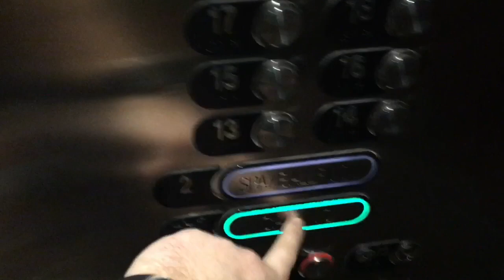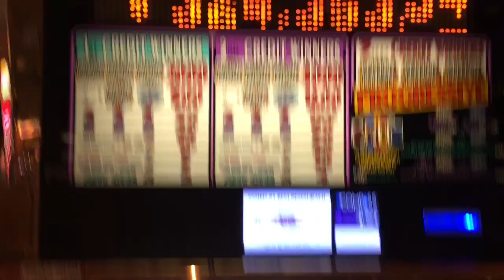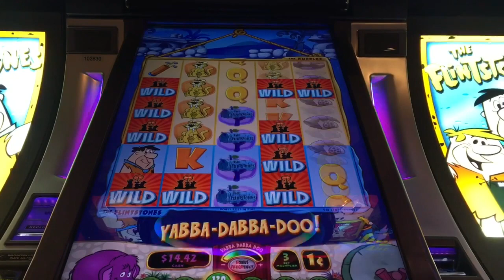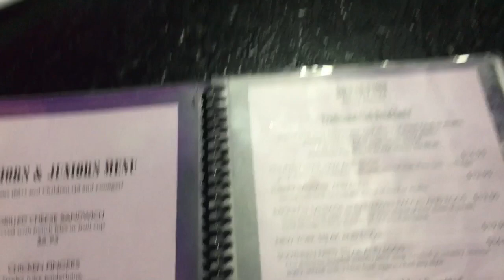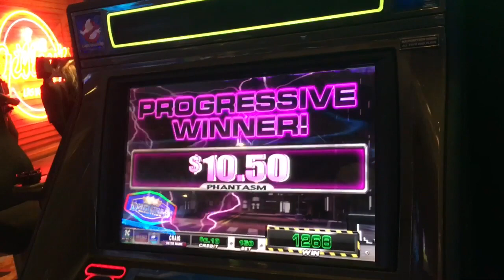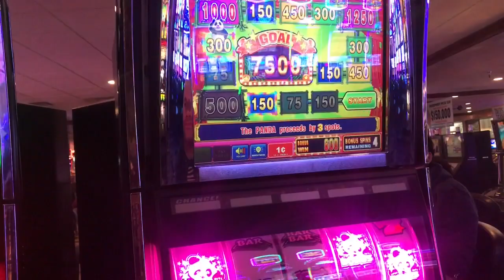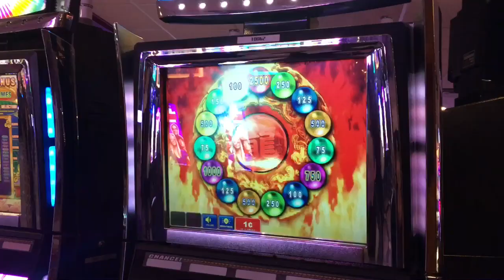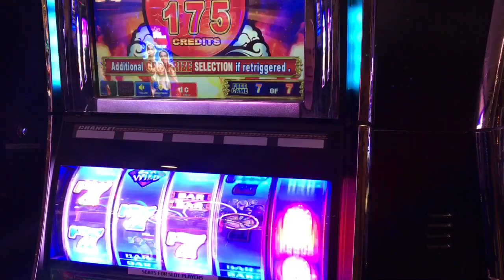LAS VEGAS VLOG Ben and Craig - Days 1 and 2 - DECEMBER 2017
Ben and Craig in Las Vegas - Sunday 3rd December & Monday 4th December.